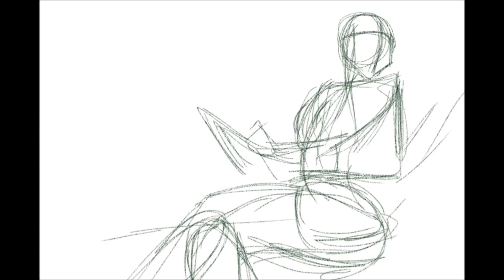Librarian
Digital 2d painting. Using Procreate app on iPad 4th gen. Music from R.O.D. anime opening.